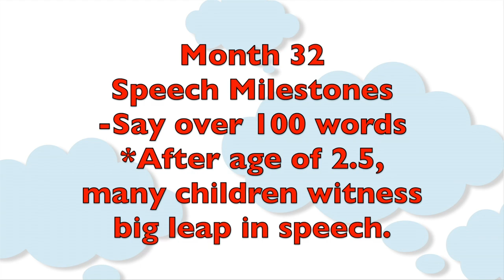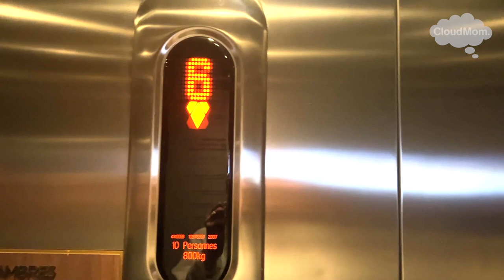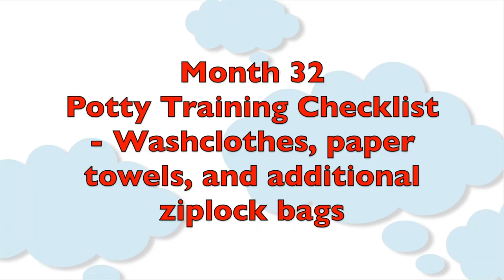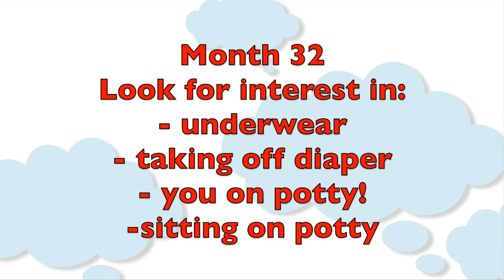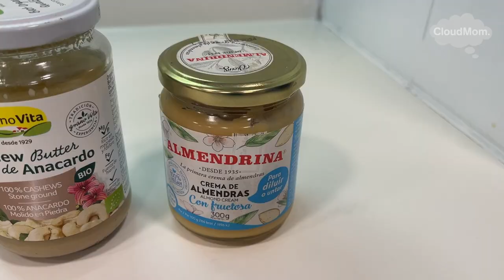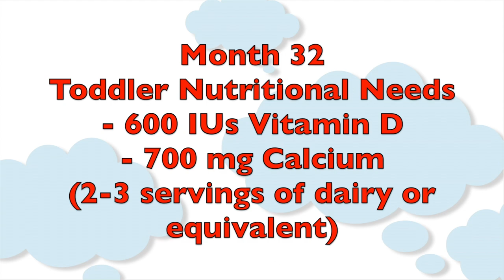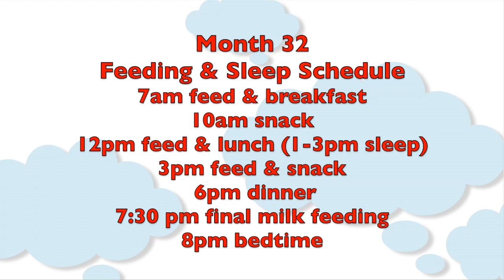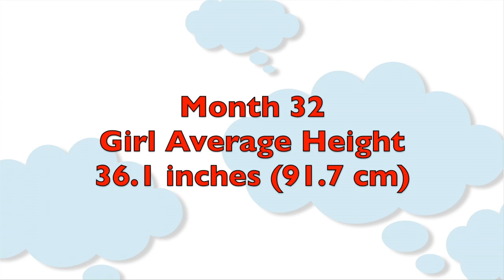Toddler Month by Month: Month 32 | Subt. ING/ FR/ ES/ ZHO_CN | Cloudmom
HI mamas and papas. Grossmotorskills, when and how to potty train, diet and sleep schedules, the Bracey update, and more in Month32 of my Toddler Month by Month series.

00:00 Introduction
00:18 Bracey Update
00:30 Developmental Milestones at 32 Months
00:32 Speech Milestones at 32 Months
01:20 Speech Activities at 32 Months
02:48 Physical Development at 32 Months
03:19 Physical Activities at 32 Months
04:19 Potty Training at 32 Months
04:33 Potty Training Checklist
06:17 Bracey's Potty Training Experience
07:27 Social & Emotional Growth at 32 Months
07:30 What do I do when my Toddler Bites?
09:28 What do I do when my Toddler says Bad Words?
11:20 Toddler Nutritional Needs at Month 32
11:38 Sleep & Feeding Schedules for a 32-Month-Old-Toddler
13:35 Average Weight & Height for a 32-Month-Old-Toddler